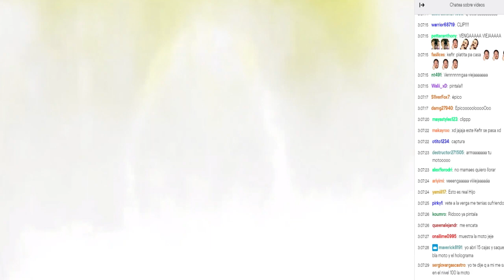MI MOMENTO MAS EPICO EN 3 AÑOS! | LAST DAY ON EARTH: SURVIVAL [RidoMeyer]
Los espero en el directo! Podrán tener la oportunidad de ganar objetos gratis cada 30 minutos. Vamos a viciar unas 3 horas!

►XserxCooll26 (Argentina)
►Triplex - Gamer (Tiene Canal de YouTube)